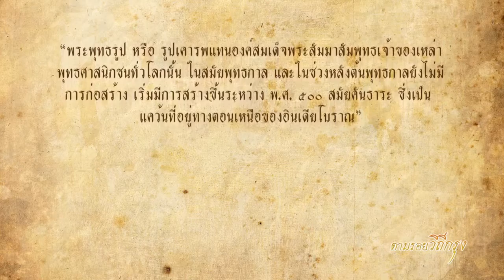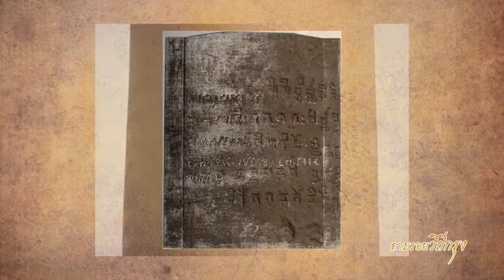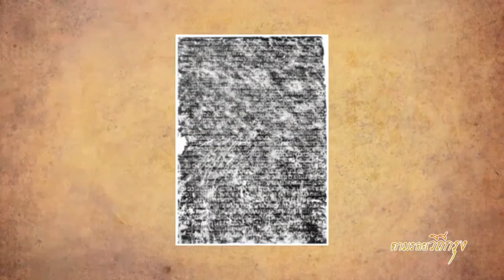ตามรอยวิถีกรุง วันที่ 28 มีนาคม 2559 ตอน มองศิลปะ ผ่านพระพุทธรูป ตอนที่ ๒ part1